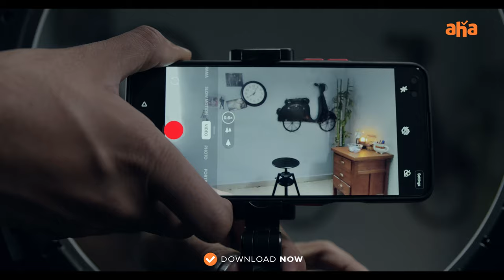Introducing Aadhi Aka Rahul Vijay | Amala Paul, Pawan Kumar | People Media | Premieres July 16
A dedicated delivery agent with a knack to tackle any difficult situation. It can’t get any better when a character like Aadhi faces hurdles of KudiYedamaithe. Watch him in action along with inspector Durga to save the day.
Premieres July 16!